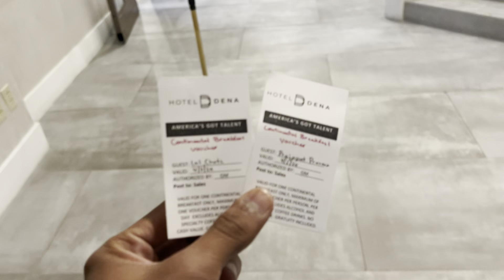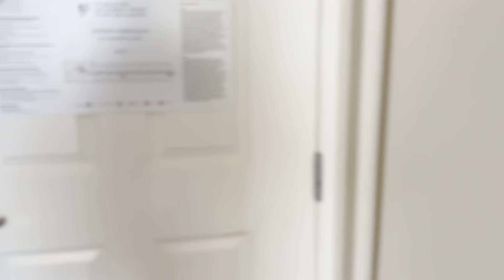AGT Set - Vlog || Shoot Day of Americas Got Talent 🇺🇸 || Praveen Prajapat